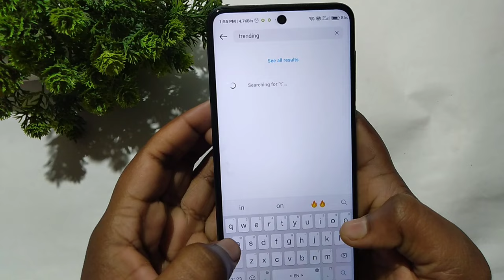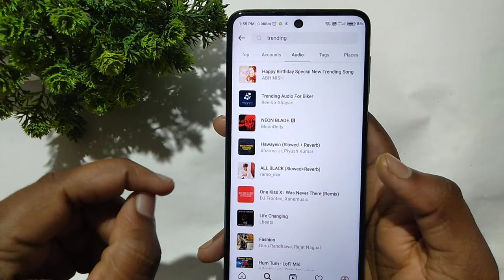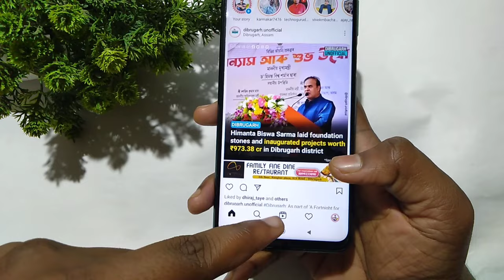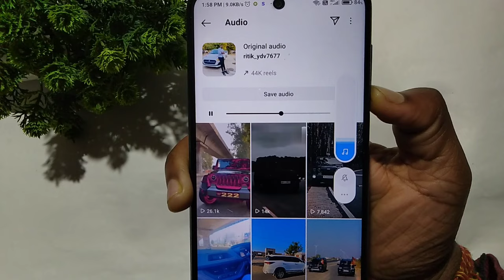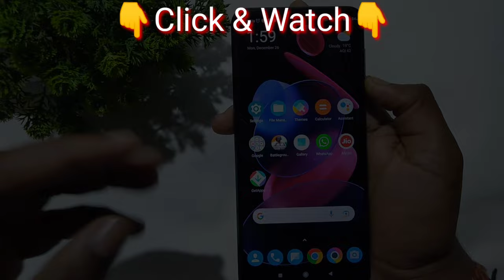How to find trending reels on Instagram | Instagram trending reels kaise pata kare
In this video i am telling about  How to find trending reels on Instagram